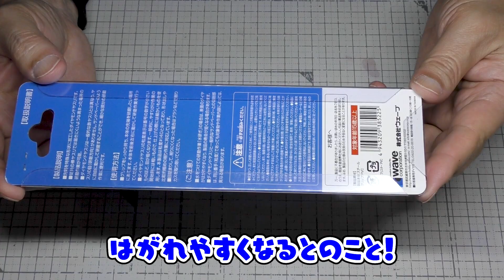WAVEの特殊形状ダイヤモンドヤスリは使える！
以前から気になっていたWAVEのヤスリ。140と荒目ですがフィギュアの指の間や、髪の毛の隙間を磨けそうなので購入しました。
※商品名：HG特殊形状ダイヤモンドヤスリ【だ円（先曲）】
製品コード：HT-522